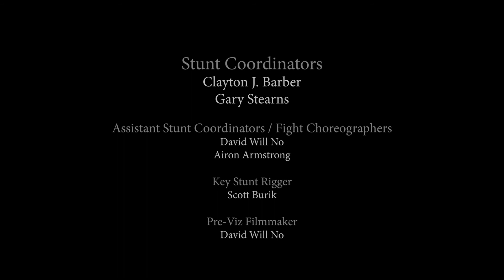Marvel's Jessica Jones - ALL the STUNT ACTION (season 3)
All the Stunt Action from Marvel's JessicaJones (Season3).

Stunt Coordinators
Assistant Stunt Coords / Fight Choreographers
Key Stunt Rigger
Previz Filmmaker